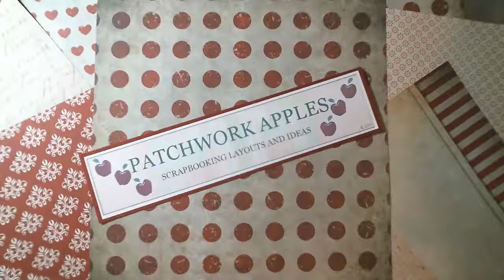Tutorial - The Christmas Gift - Box Album - Pt 11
Decoration of page 8, and the usual flaffing about trying to construct page 9 :)